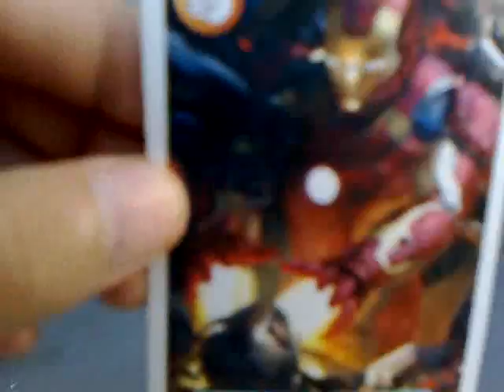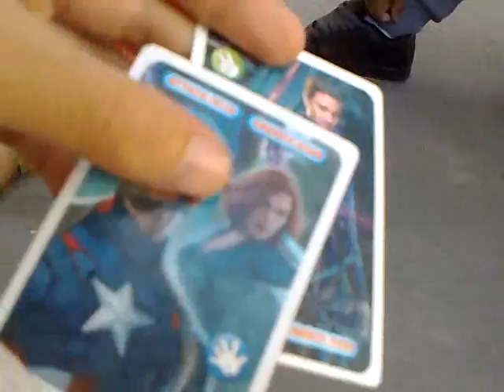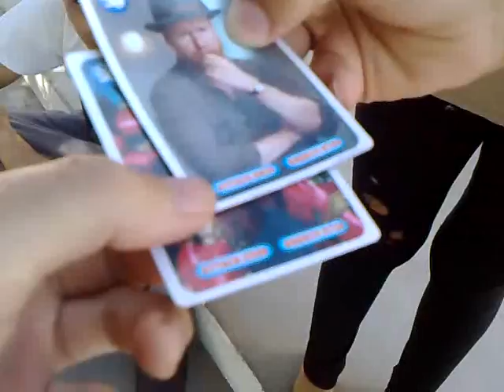Playing The Avengers TCG